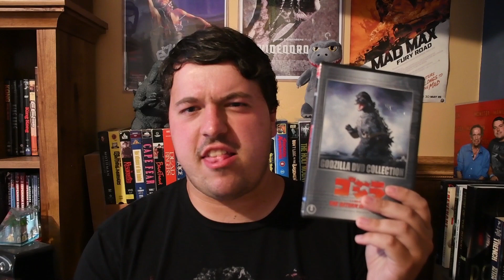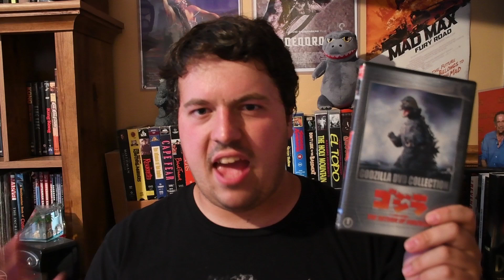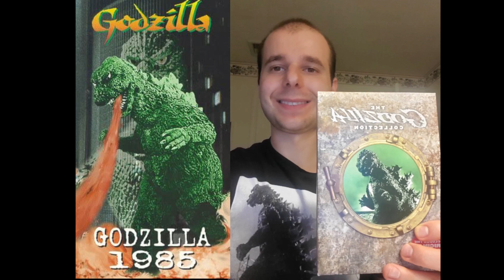The Return of Godzilla (1984) Movie Review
This is my review of the 1984 Japanese sci-fi/horror film The Return of the Godzilla (and its American cut Godzilla 1985), which is the 16th film in the Godzilla franchise, and the first of the Heisei Godzilla series. The film acts as both a sequel to the original Godzilla film, and a reboot of the franchise.
My friends Jeremy and John show up in this video to give their thoughts on this movie (both cuts).

August 23, 1985 (USA) re-edited as Godzilla 1985

Genre: Horror, Drama, Action, Science Fiction

Cast: Ken Tanaka, Yasuko Sawaguchi, Shin Takuma, Yosuke Natsuki, Keiju Kobayashi, Hiroshi Koizumi, Eitaro Ozawa, Mizuho Suzuki, Taketoshi Naito, Kei Satō, Yoshifumi Tajima, Tetsuya Takeda, Kenpachiro Satsuma, Raymond Burr (American version only)

Story by Tomoyuki Tanaka

Written by Shuichi Nagahara

Produced by Tomoyuki Tanaka

Directed by Koji Hashimoto

Plot: Set 30 years after a giant monster called Godzilla attacked Japan, a new Godzilla as come. Now the Japanese government races against time to stop this creature before history repeats itself.